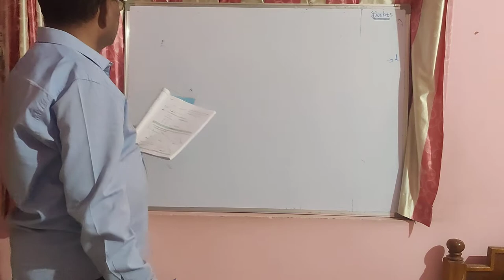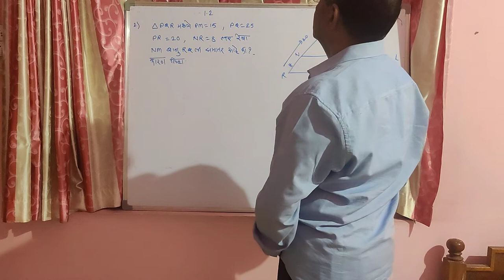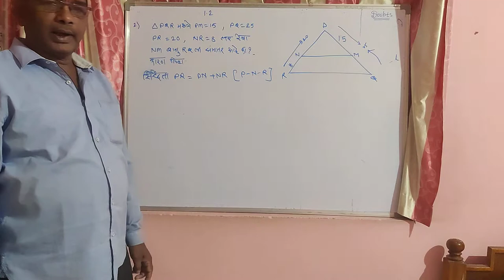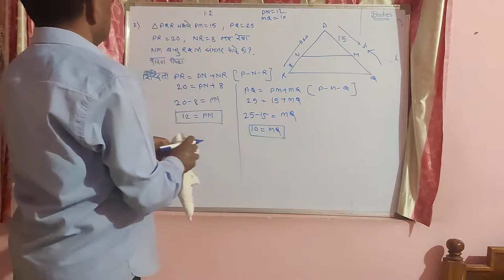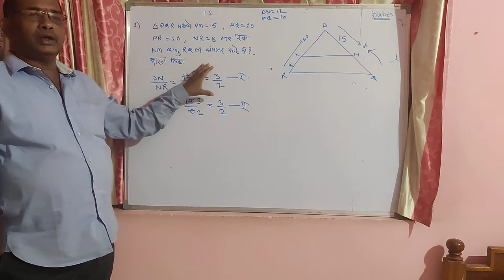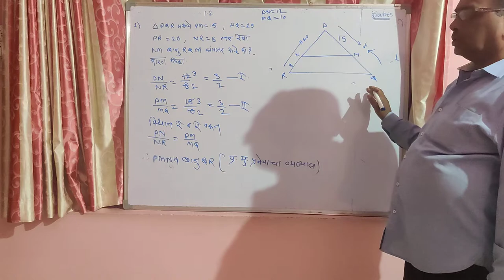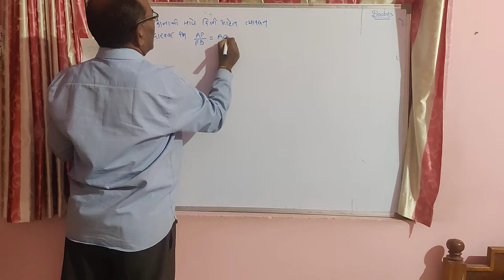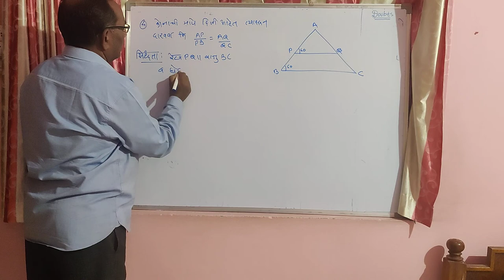SIMILARITY PART 7